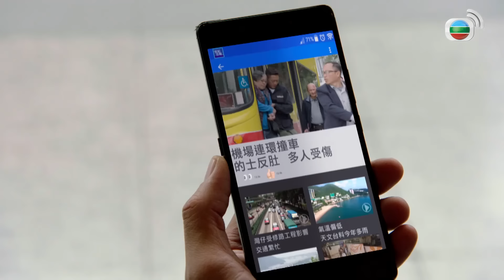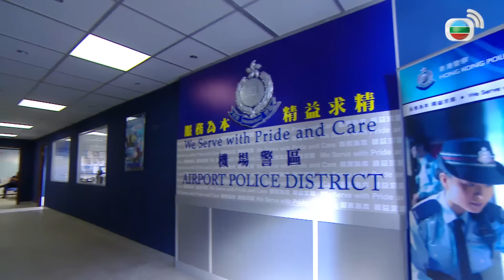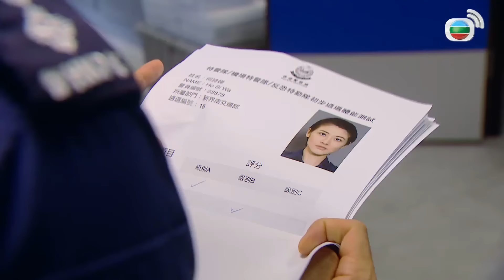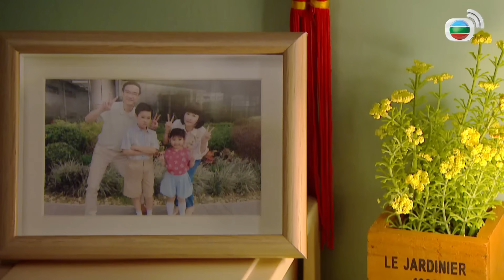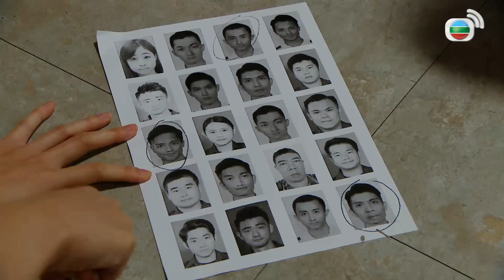Phim TVB Đặc Cảnh Sân Bay (Airport Strikers) 2/25 | Trương Chấn Lãng, Thái Tư Bối | 2020